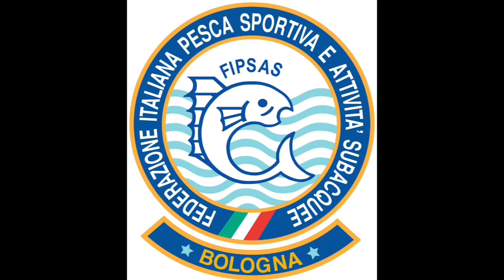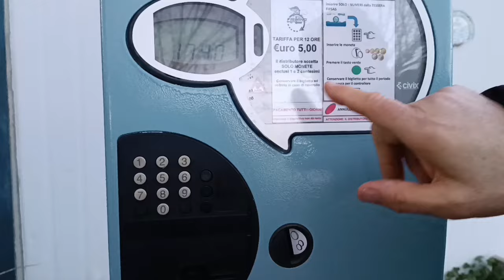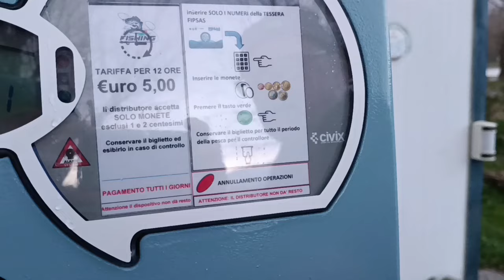BIGLIETTERIA SAPABA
INAUGURATO IL NUOVO EROGATORE AUTOMATICO AI LAGHI SAPABA